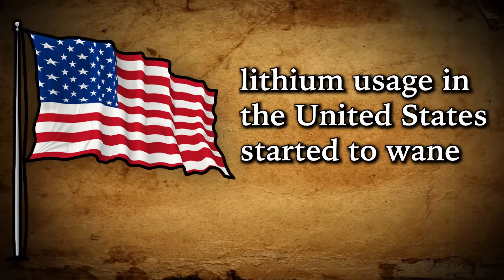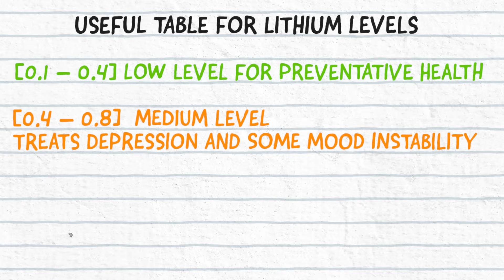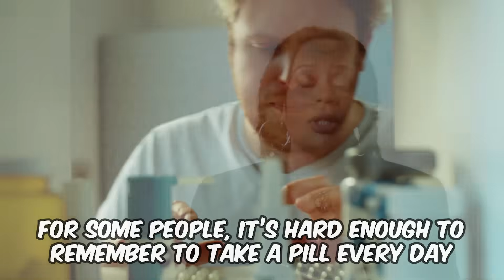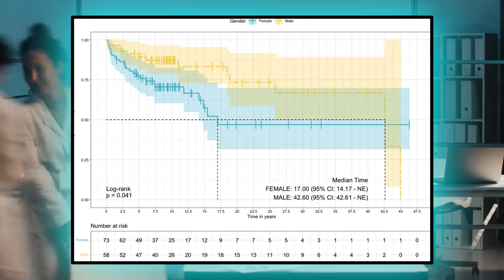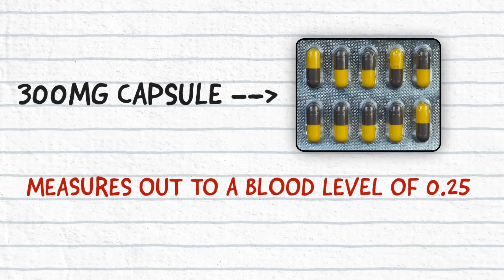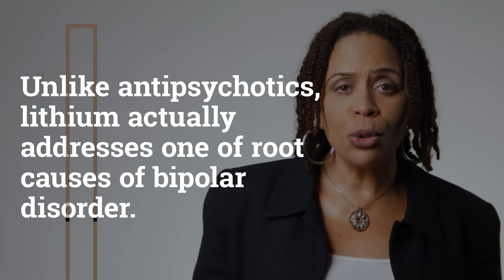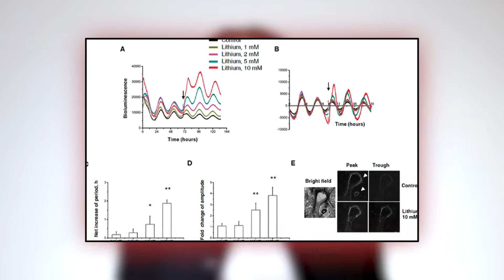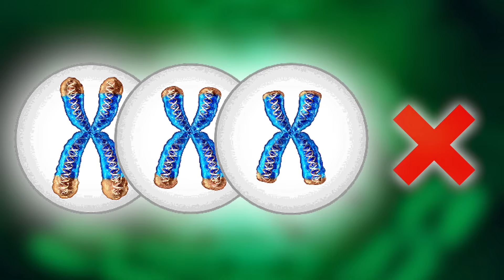Lithium vs. Antipsychotics: The Rise, Fall, and Rise Again of Lithium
Explore the journey of lithium, a game-changer in the late 1940s, as it transformed the treatment landscape for bipolar disorder. Join Dr. Tracey Marks, a dedicated psychiatrist, in this deep dive into the historical prominence of lithium, its subsequent decline in the wake of second-generation antipsychotics, and the compelling reasons why it might be time for a reevaluation. Delve into the intricacies of lithium's usage, including its narrow therapeutic window, monitoring requirements, and the benefits it offers at the cellular level. As we examine the potential side effects, organ impacts, and compare it with modern antipsychotics, we'll shed light on lithium's unparalleled advantages like its anti-suicidal properties, circadian rhythm stabilization, anti-aging effects, and more. Whether you're newly diagnosed with bipolar disorder or looking for a comprehensive understanding of treatment options, this video promises to be an enlightening exploration of a once-golden treatment. For additional insights into bipolar disorder classifications and medication effects, be sure to check out these two videos.

REFERENCES:
Post RM. The New News about Lithium: An Underutilized Treatment in the United States. Neuropsychopharmacology. 2018;43(5):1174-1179. doi:10.1038/npp.2017.238

Mertens, Jerome et al. “Differential responses to lithium in hyperexcitable neurons from patients with bipolar disorder.” Nature vol. 527,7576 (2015): 95-9. doi:10.1038/nature15526

Ratheesh, A et al. “A systematic review of interventions in the early course of bipolar disorder I or II: a report of the International Society for Bipolar Disorders Taskforce on early intervention.” International journal of bipolar disorders vol. 11,1 1. 3 Jan. 2023, doi:10.1186/s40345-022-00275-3

Balan, Estelle et al. “Physical Activity and Nutrition: Two Promising Strategies for Telomere Maintenance?.” Nutrients vol. 10,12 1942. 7 Dec. 2018, doi:10.3390/nu10121942

Joseph, Boney et al. “Long-Term Lithium Therapy and Thyroid Disorders in Bipolar Disorder: A Historical Cohort Study.” Brain sciences vol. 13,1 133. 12 Jan. 2023, doi:10.3390/brainsci13010133

Lundberg, Martin et al. “Lithium and the Interplay Between Telomeres and Mitochondria in Bipolar Disorder.” Frontiers in psychiatry vol. 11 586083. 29 Sep. 2020, doi:10.3389/fpsyt.2020.586083